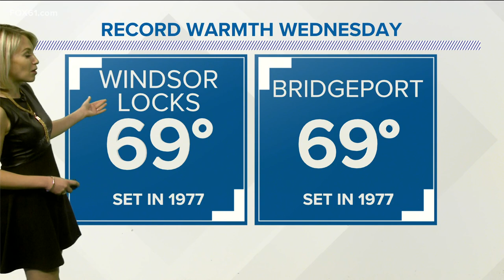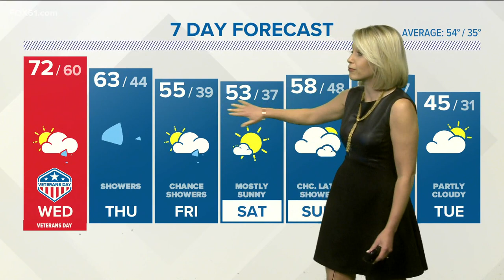Tuesday evening weather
A cold front sweeps late Wednesday into Thursday will bring rain then cooler temperatures.